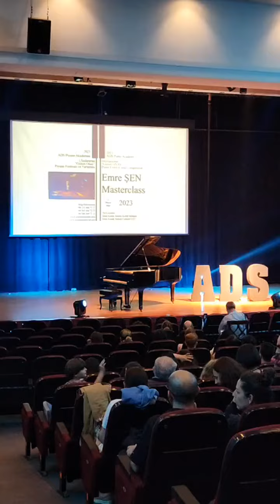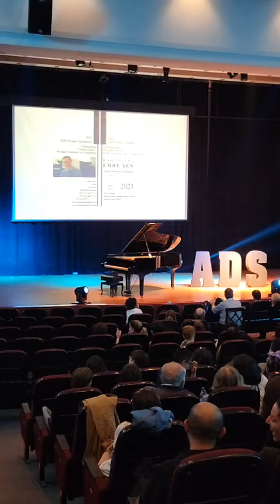2023 ADS International 'Gülsin ONAY' Piano Competition Award Ceremony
2023 ADS International 'Gülsin ONAY' Piano Competition Award Ceremony